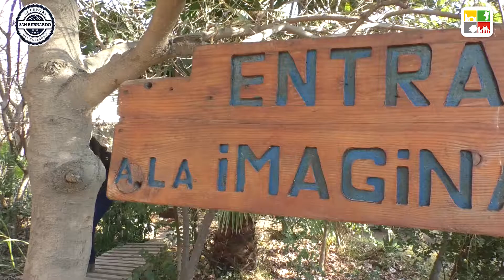Taller de Artesania gratuito en Casa de la Cultura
Todos los viernes desde las 15 horas en la Casa de la Cultura